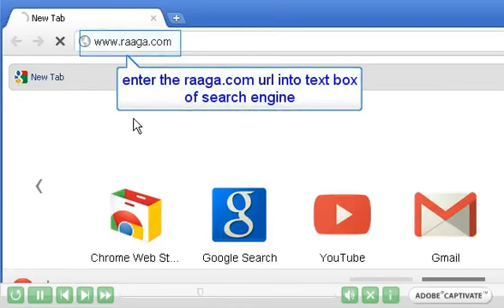How to Rip Flash Video with flashrip from raaga.com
show the steps about ripping and downloading flash video with Flashrip